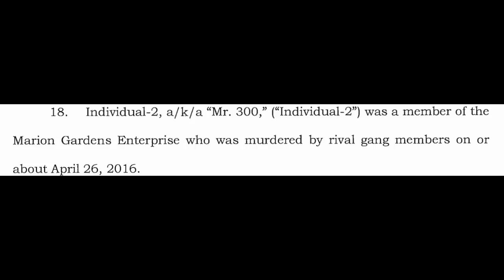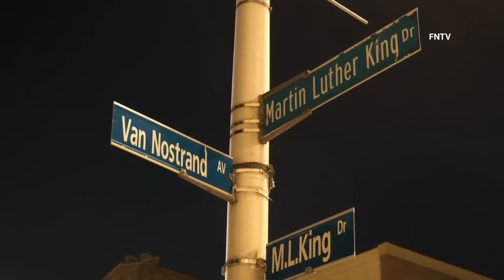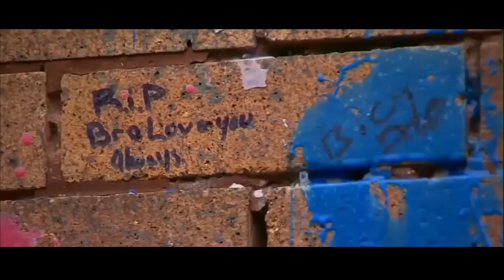Jersey City Gang War - Marion Gardens & The 300 Enterprise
Okay, we back in jersey city. The Marion Gardens Enterprise, is a criminal street gang comprised primarily of members of the "Brim" and "Sex Money Murder" subsets of the Bloods street gang, who reside in and around the Marion Gardens Housing Complex located in Jersey City, New Jersey. Although associated with the Bloods, members of the Marion Gardens Enterprise represent, first and foremost, the Marion Projects. They’re known for drug distribution as well as for violence against rival groups within and around Jersey City. They utilize the nickname, "300", and a hand sign, the one eyed willie, usually common among bloods. This is where they would congregate, or hang out. So, the crew from Marion Gardens engaged in beef with other crews, such as Wilkinson" and "SaLaf. It was basically an on sight thing. Failure to put in work, would result in "discipline" by fellow gang members and a lack of respect within the gang. Retaliation for any fallen members was a must. let’s get into some of the crimes committed on behalf of the gang.